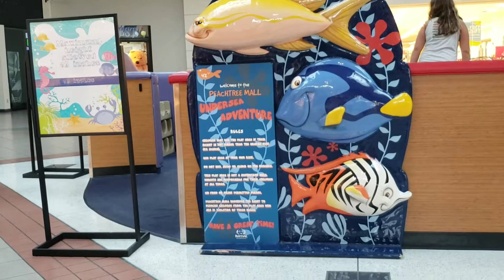3. Peachtree Mall Columbus Georgia